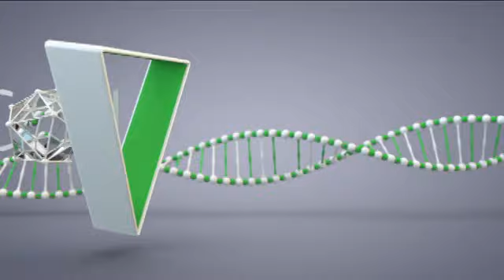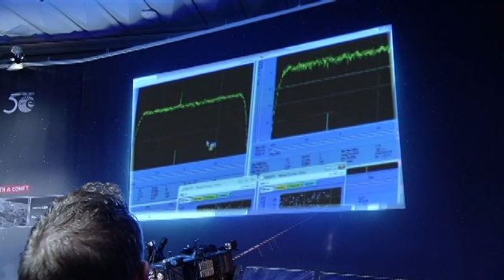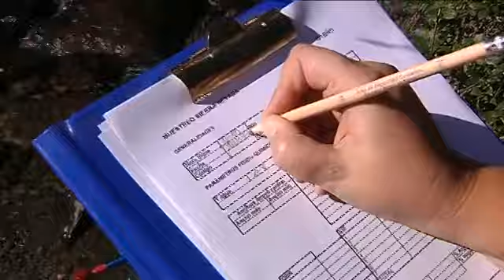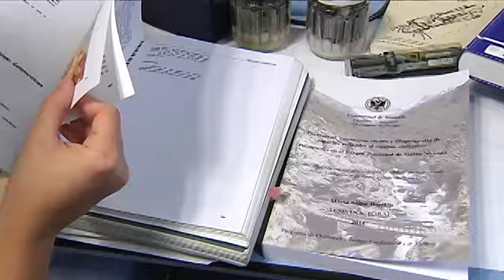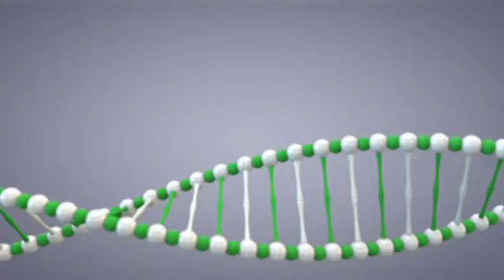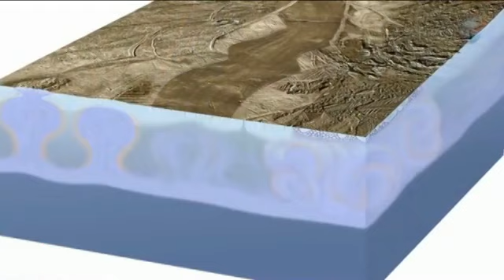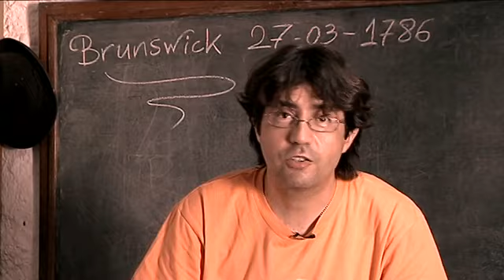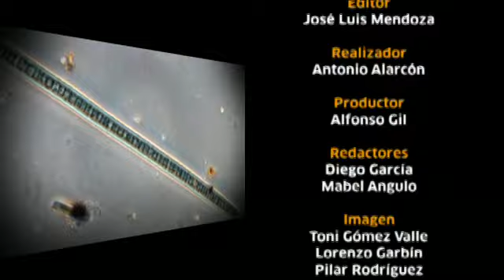ConCiencia | Emisión: 04/07/15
Programa: ConCiencia | Emisión: 04/07/15

La edición de verano de Con-Ciencia nos ofrece los mejores contenidos de la temporada. Así, esta semana les recordamos en qué consistía la Misión Rosetta, veremos la importancia que tienen los ríos en el cambio climático y cómo fue el origen del mundo. Además,  Javier Martín nos enseñará cómo es Marte.